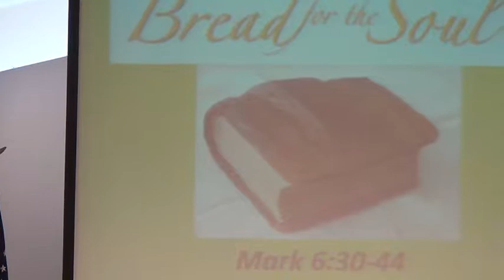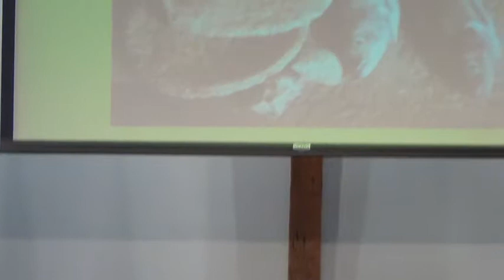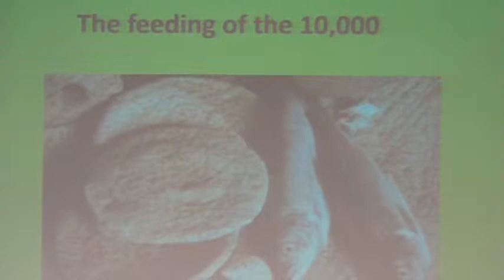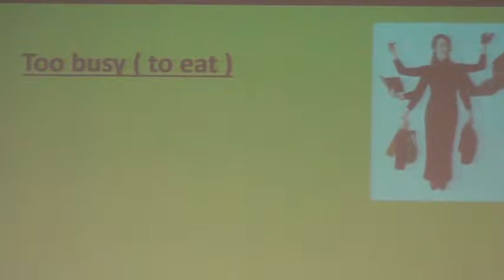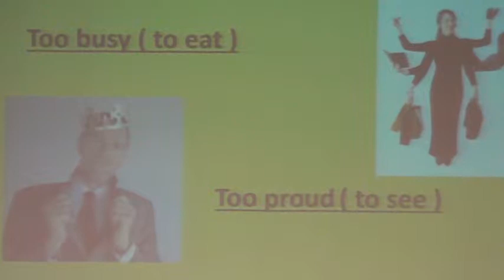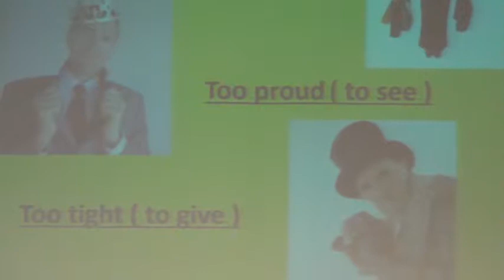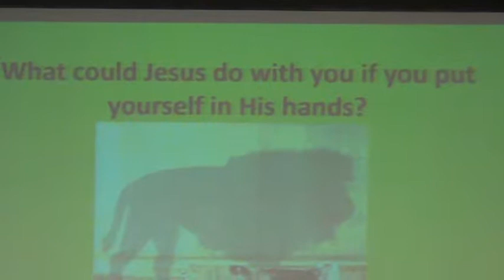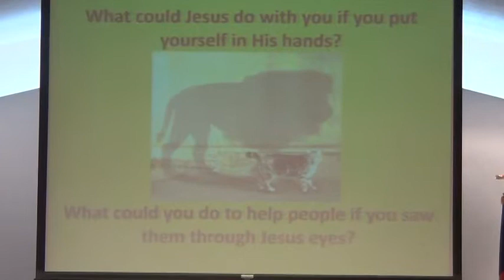Goshen Christian Church Sermon 2.8.15 Bread For The Soul